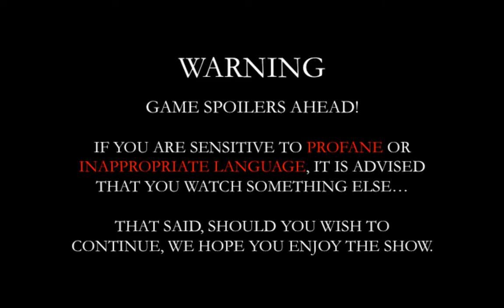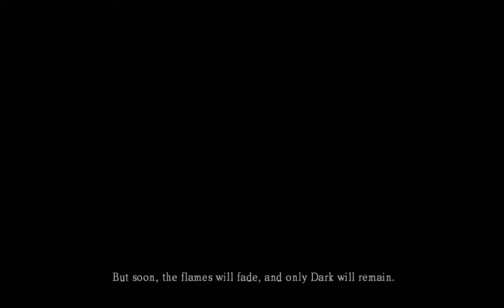Let's Play Dark Souls | Part 1 | Birth of the Mongoose!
Let's Play Dark Souls Walk-Through Game-play Review

(Note: I apologize for the poor audio quality, my new microphone cable is being delivered at the moment.

Dark Souls Prepare to Die Edition is a quick paced, third-person, role playing game created by From Software. It is part of what's known as the Souls/Borne franchise, which is infamous for its difficulty. Dark Souls is the well recognized successor to the franchise's 2009 release, Demon's Souls. Dark Souls punishes as well as rewards players of all skill levels for exploring the vast open world environment. This game heavily underlines the concept of "trial and error".

My advice? It may seem impossible at first; but the more you try the more likely you are to succeed with the game's mechanics, which is practically half the battle.